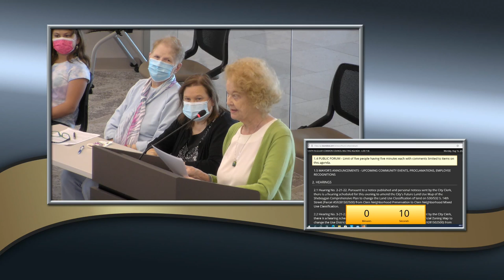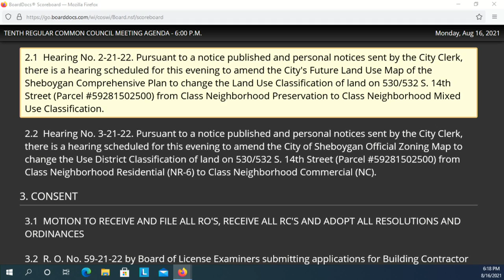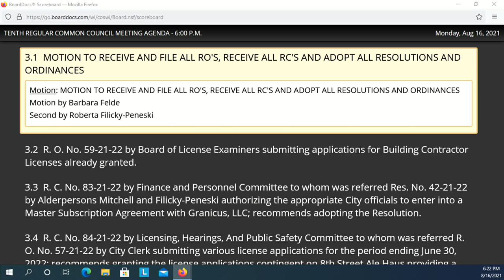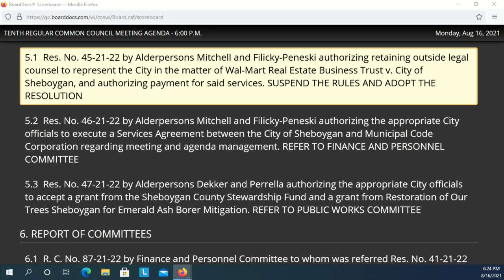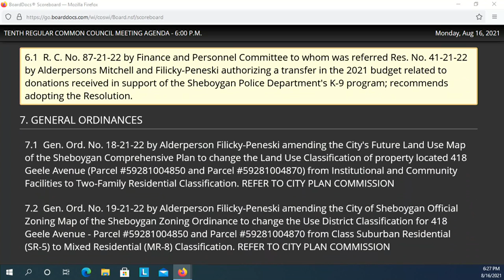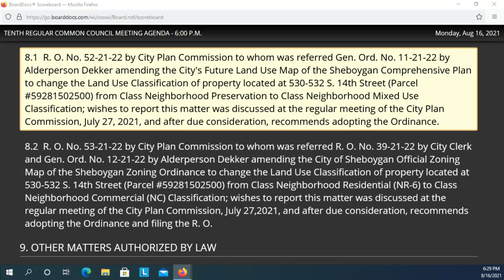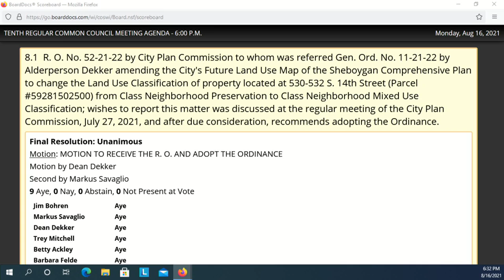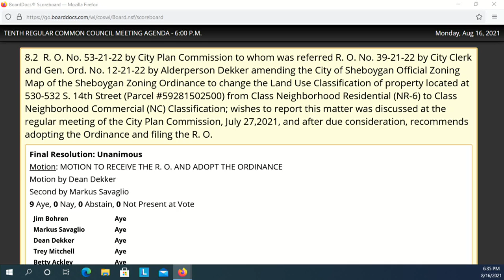Council 08162021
The 10th Regular Meeting of the 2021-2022 Common Council at 6:00 p.m., MONDAY, August 16, 2021, in City Hall, 3rd Floor - Council Chambers, 828 Center Avenue, Sheboygan, WI.